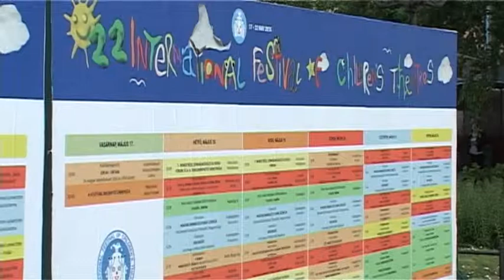Otvoren festival pozorišta za decu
Svečanom ceremonijom i uručenjem Nagrade za životno delo "Mali princ" Minji Suboti, našem poznatom kompozitoru za decu i voditelju kultne televizijske emisije "Muzički tobogan" i Panču Pančevom, poznatom bugarskom pozorišnom piscu za decu sinoć je u Subotici otvoren 22. Međunarodni festival pozorišta za decu.

Festival će trajati do 22. maja i predstaviće i ove godine u takmičarskom programu najrelevantnije predstave za decu iz celog sveta.

Svi programi su besplatni.